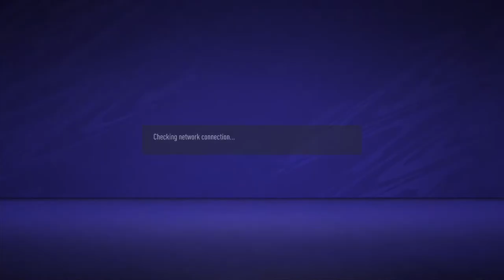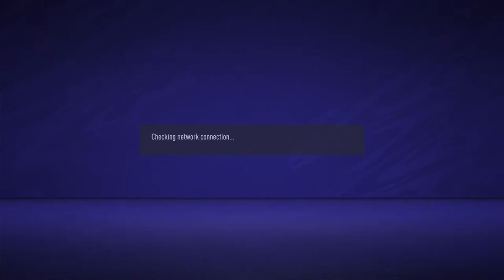VGL Cyprus League Playoffs MD7 Aek Larnaca vs Omonoia Esports